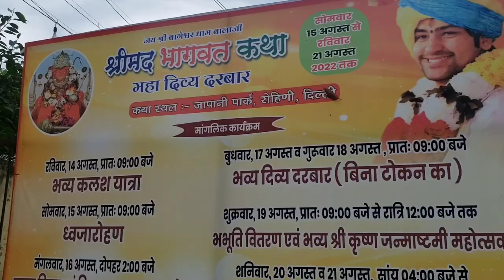bageshwar dham sarkar |bhagwat katha| japani park| guptasvlog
◾ Location : Japani park, Rohini west sec-11, Delhi
◾ bhagwat katha :  start at 15 August 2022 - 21 August 2022

hit likes❤️

lots of ❤️